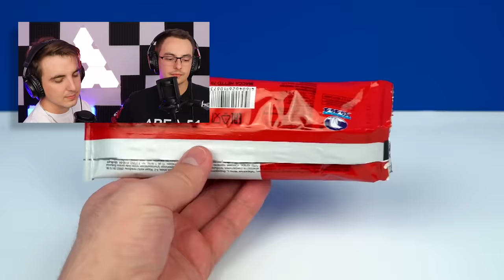Crazy Super Hero Matchstick Creations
These life hacks are inevitable.

Shout out to Brains TechKnowlogy for the thumbnail inspiration. Go check out their video below!